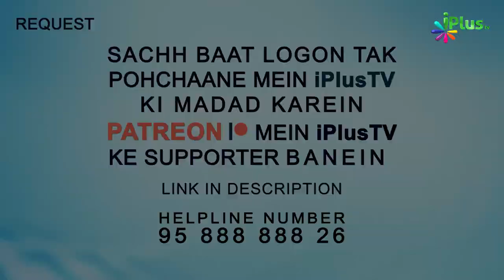Seerat E Zainab Bint E Khuzaimah | Nabi ﷺ Ki Biwiyan Episode 06 | Sk Abdul Gaffar Salafy | iPlus TV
Seerat E Zainab Bint E Khuzaimah | Nabi ﷺ Ki Biwiyan Episode 06 | Shaikh Abdul Gaffar Salafy | iPlus TV

UPI : donateilm@icici